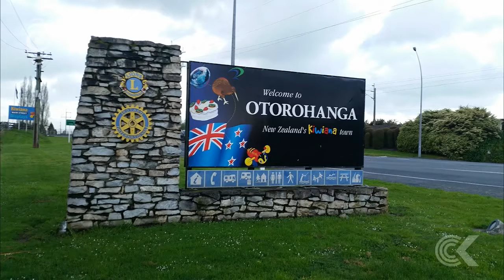Police continue hunt for Ross Brenmer three days after attack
The police still do not know where 34-year-old Ross Bremner is, three days on from the knife attack that left his mother dead and his father in a critical condition.